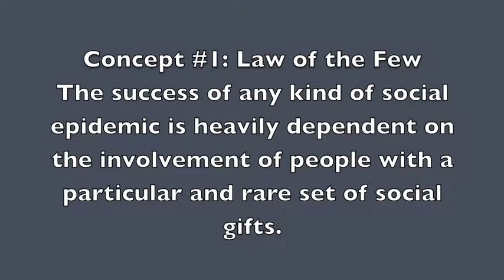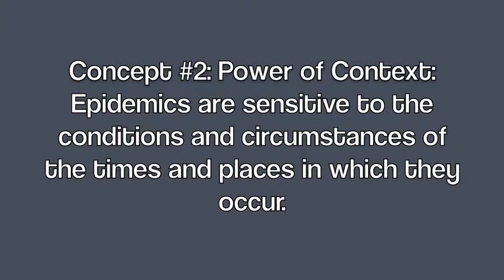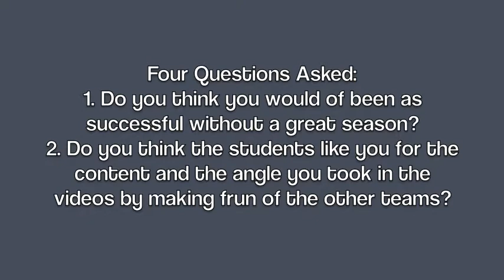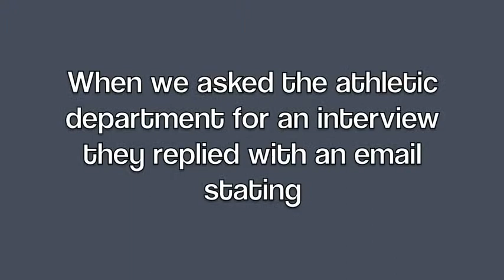PR Case Studies KState Mask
MC 382 - Fall 2012 - Kansas State University - PR Case Studies Final Case Study K-State Mask